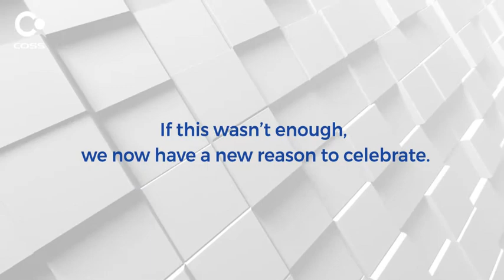Complete Open Source Solution: Vijayawada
We are proud to announce the opening of our new branch in Vijayawada. This new location will help us train more IT Professionals and assist them to Move Up in their Careers.